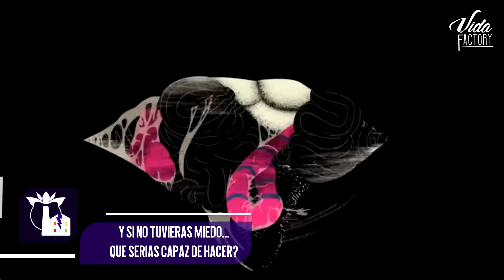NO le REGALES tu PODER A NADIE ni a NADA | Vida Factory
Inconscientemente tienes la vida que tienes y es por ello que no puedes hacer nada, hasta que te reconozcas a ti mismo y todo
comenzara a cambiar.

Vida Factory

Jorge Daniel Oarion

HYLT